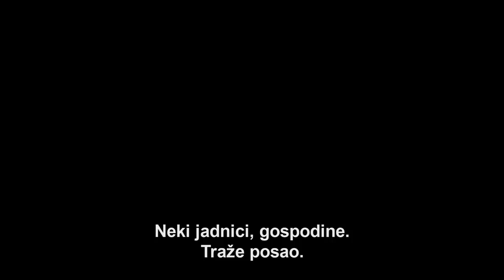HAYAT TV: GORKA ZEMLJA - NAJAVA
Ukoliko smatrate da sadržaj objavljen na našim komunikacijskim kanalima krši vaše autorsko, lično ili drugo pravo ili interes, možete zahtijevati objavu odgovora ili ispravke. Slučaj će biti u najkraćem roku razmotren, a sporni sadržaji biće uklonjeni ili ispravljeni odmah po eventualnom ustanovljavanju istinitosti sadržaja žalbe. Svi drugi oblici prigovora neće se smatrati relevantnim i portal hayat.ba nema obavezu postupiti po istim.